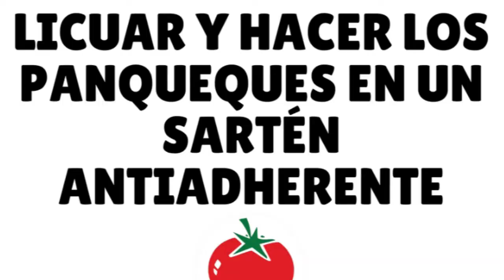PANQUQUES DE CHOCOLATE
Amigos ... en esta ocasión Ana Belén les comparte cómo hacemos en nuestra casa los panqueques de chocolate, con chispas de chocolate encima. Ya saben... el chocolate nos encanta!
Es delicioso, fácil y muy saludable. Un desayuno que aportará mucha energía para un gran día.
Disfrútenlo!